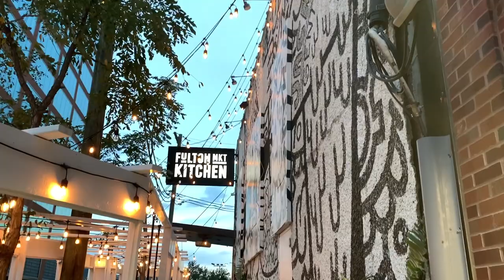🏙CHICAGO TRAVEL VLOG | RIVER CRUISE, MILLENNIUM PARK & DEEP DISH PIZZA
Hi everybody! Today I’m bringing you another vlog! This is a recap of my weekend trip to Chicago, hope you enjoy!